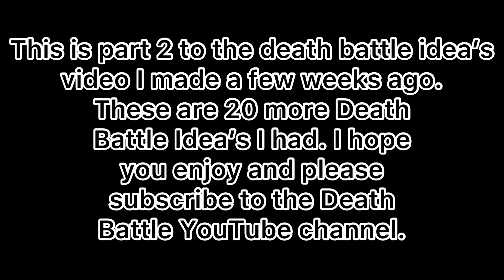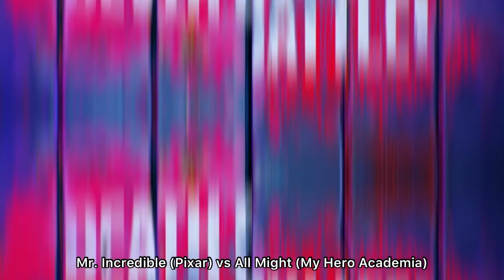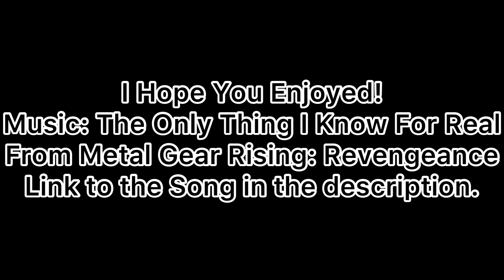Death Battle Ideas (Part 2)